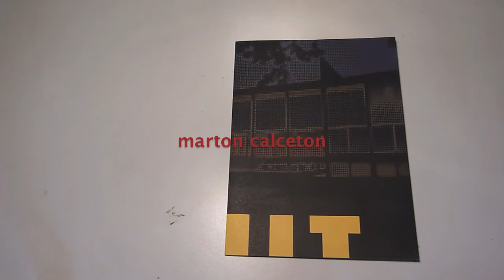Tutorial No. 19: Como Usar un Folder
Marton Calceton te muestra como organizar tus papeles con un folder